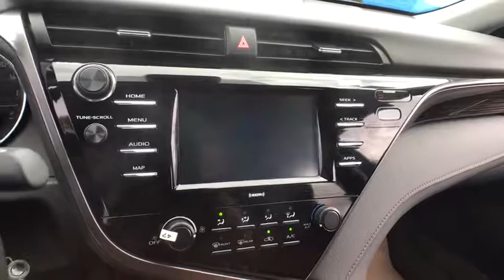2020 Toyota Camry Chicago, Oak Lawn, Calumet city, Orland Park, Matteson, IL 20165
GALACT New 2020 Toyota Camry available in Chicago, Illinois at Toyota on Western. Servicing the Oak Lawn, Calumet city, Orland Park, Matteson, IL area.

6941 South Western Ave.

We're excited to offer this reliable 2020 TOYOTA CAMRY LE. .* Visit Us Today *You've earned this- stop by Toyota On Western located at 6941 S Western Ave, Chicago, IL 60636 to make this car yours today!